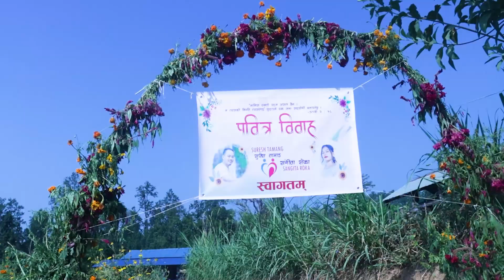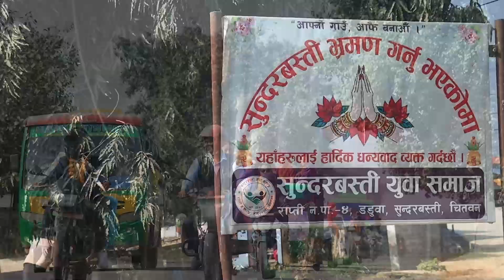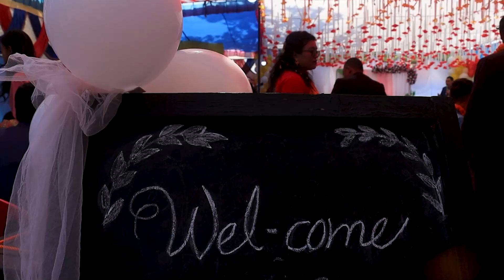Suresh Weds Sangita | Christian Wedding | November 23,2023